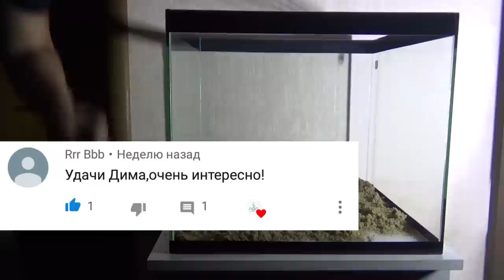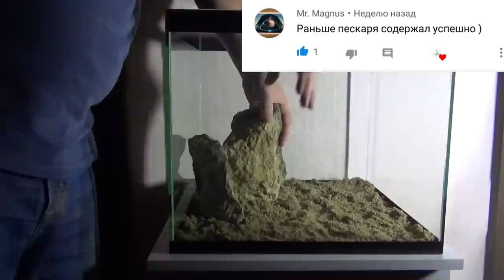Оформление биотопного аквариума- Берег Оки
par_aquariumistika
Спасибо за поддержку канала
webmoney
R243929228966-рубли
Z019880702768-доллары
Номер карты СБЕРБАНК
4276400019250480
Жду Вас в Instagram